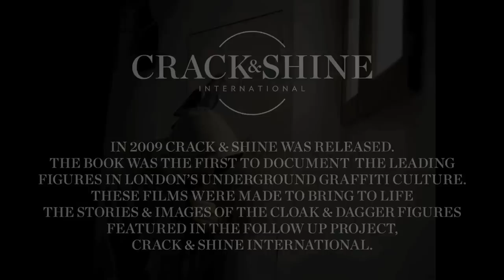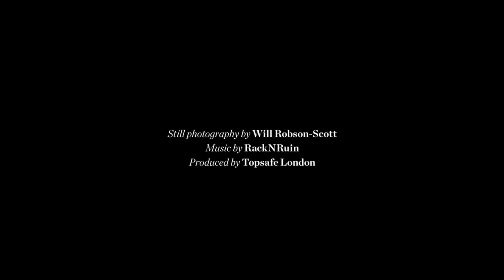Crack & Shine - Paris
Paris has the most relaxed attitude to graffiti in all of the cities the team visited. Here the Crack & Shine filmmakers follow Tomerk & Horfe through the streets of the city, and Honet through the underground tunnels, know as the catacombs. While also talking to Andre, the graffiti entrepreneur.